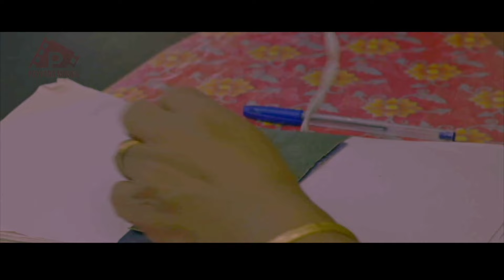സർക്കാർ നമുക്ക് ശമ്പളം തരുന്നത്ജനങ്ങൾക്ക് സേവനം ചെയ്യാൻ ആയിട്ടാണ് ' കോളനി മൂവിസീൻ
COLONY movie seen 21
actors
vaiga.kalabhavanpathmaja
story direction editing. master manaf adinadu
dop suresh cochin deleep dk